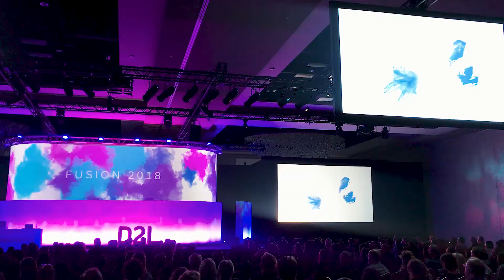Fusion 2018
Thank you to everyone who joined us in Houston for Fusion! We had so much fun! Relive some of the best moments from the 2018 event and pre-register for Fusion 2019